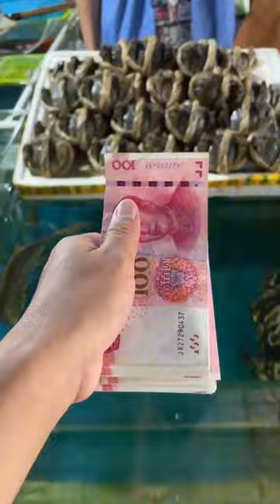Can The Black-Hearted Boss's Wig Be Eaten？| Chinese Mountain Forest Life and Food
”This video highlights gourmet cooking techniques, where all ingredients are ethically and legally
Fun Food Project |       | Dawei
This is a channel with funny videos about village foods, village  cooking, spicy food challenges, weird food, pranks ，etc.
:D And turn on the little bell 🔔 for notification to prevent missing new videos.